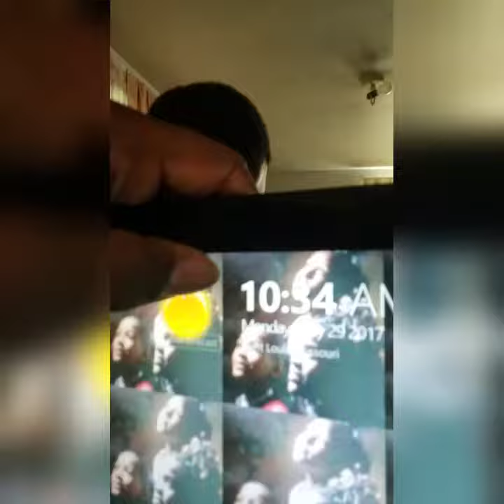When being literal gets taken to the next level...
Been literal